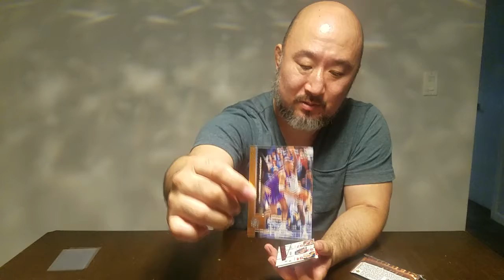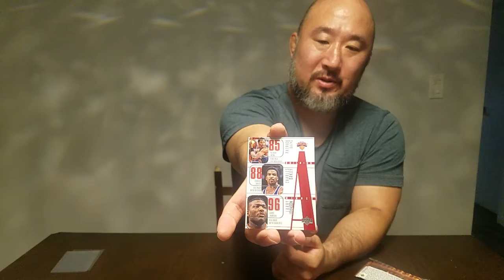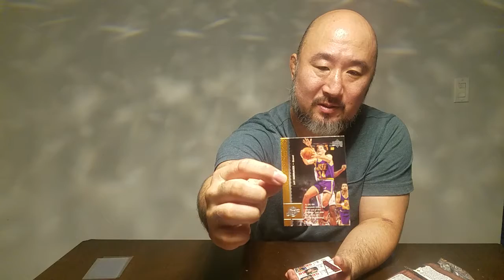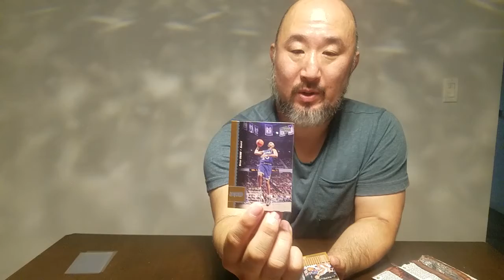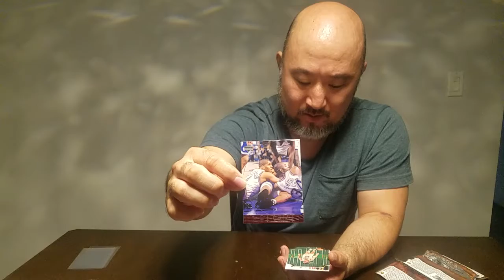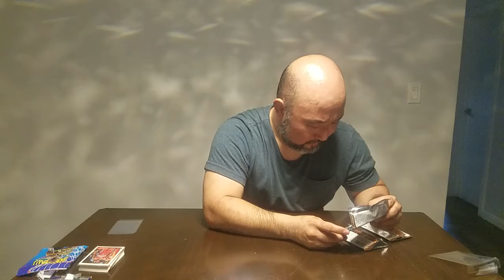1996-97 Upperdeck series 1 Hunting for Kobe Bryant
Looking for Kobe bryant rc